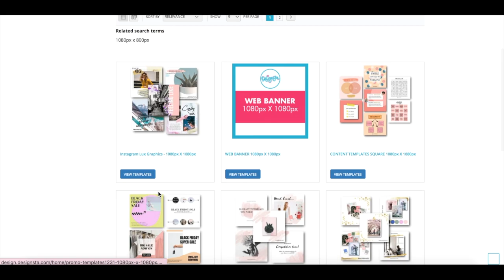Designsta.com Tutorial - How to Search for a Template Size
This short video shows you how you can search for any template size in Designsta by entering keywords into the search bar.